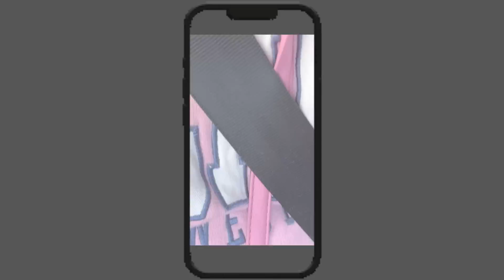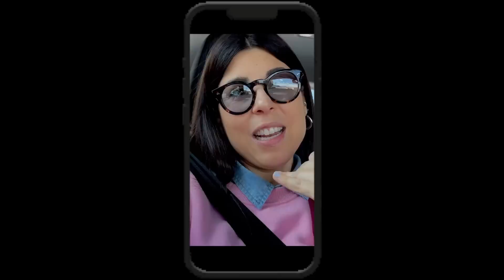CAMBIO DI PROGRAMMA 😱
Ciao amici!!! In questo video…ABBIAMO IMPROVVISATO! Non doveva andare così 😂 a fine video Iago lancia una sfida 🤣🫶🏼